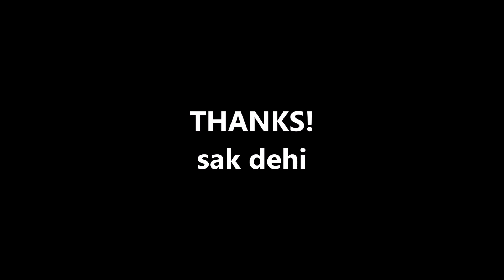闇の雨 (LESSON3) サビ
これがメインの弾き方です。
94年のライブ映像を分析した結果、当時はこのように弾いていました。
サビに入る前のアームプレイはあらかじめ録音したものを流す感じにしていたと思われます。